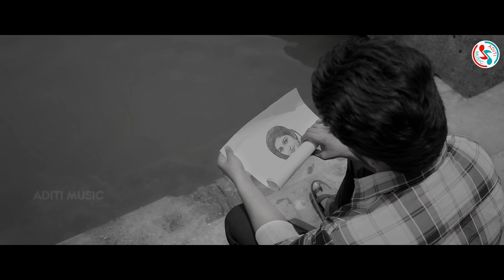Dosa Premara Na Bayasara | New Odia Song | Human Sagar | Manmay Dey, Ananya Parida | Papu Sahoo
Aditi Music presents Odia Music Video Dosa Premara Na Bayasara.
Catch here the gorgeous Ananya Parida & the amazing dynamic Manmay Dey. The song is sung by the melodious Humane Sagar with Lyrics by Ashok Das & Music by Abinash Mishra. The Music Video is directed by Papu Sahoo.

Technical Head - Er. Swarup Acharya
Channel Creative Head - Subhasis Panda
Special thanks to PratikshaP

Video Credits :
Actors - Manmay Dey & Ananya Parida
Story, Screen play & Direction - Papu Sahoo
Cinematographer - Divyalok
Asst. DOP - BK Sumanta
Edit & Colour - OSR Production
Production Manager - Manas
Production Head - Sujan
Art - Chinu
Make up & Hair - Amar
Cover Art - Piyush Kumar Das

This song is the Copyright content of Aditi Music. Any re-upload (Audio or Video) of this content is strictly prohibited.